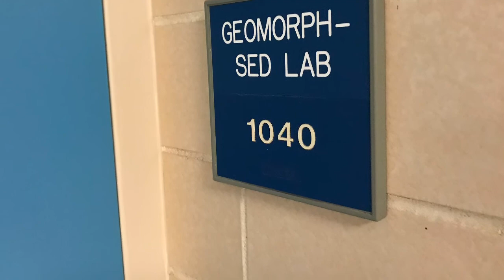A campus tour of Eastern Illinois University